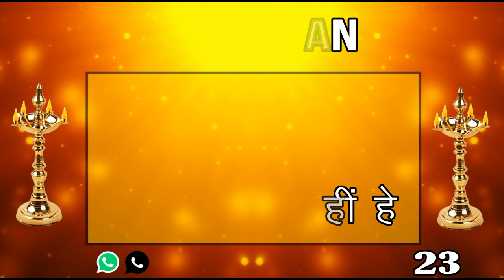एक बार यह मंत्र मुँह से निकल गया फिर कोई नहीं रोक सकता वशीकरण होने से